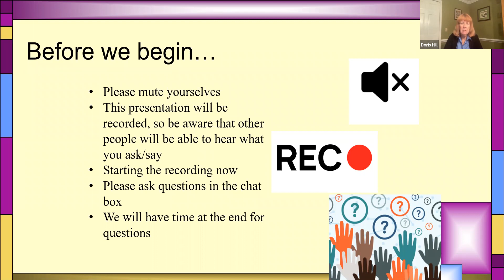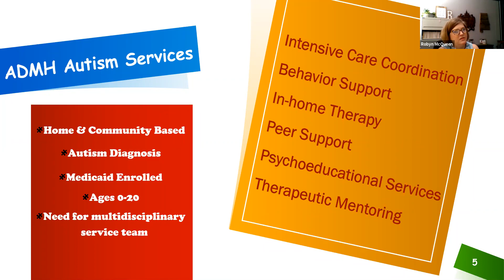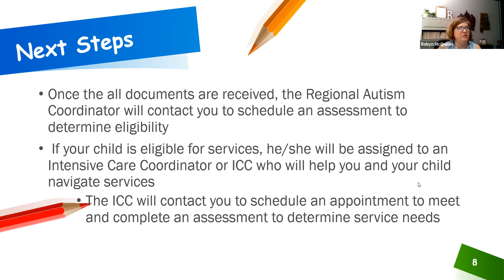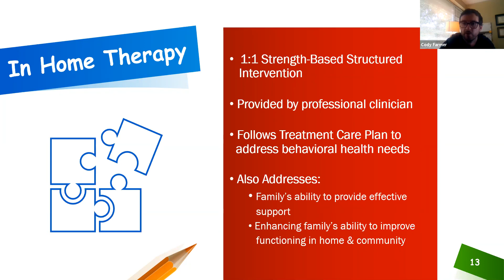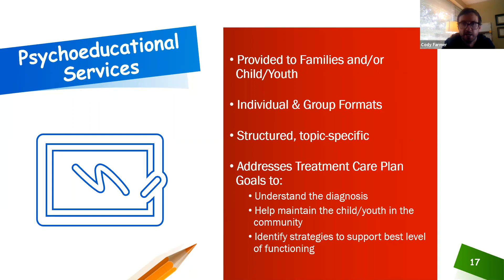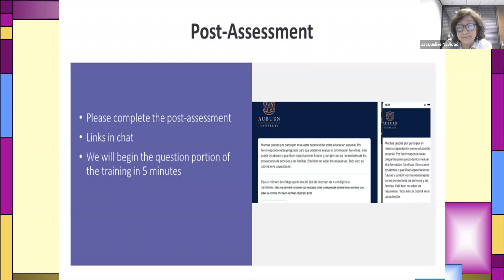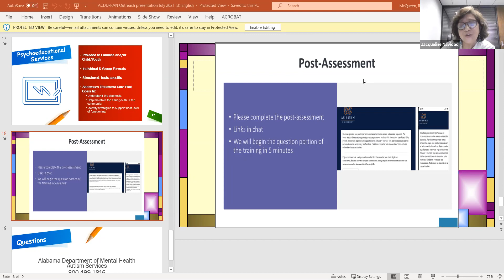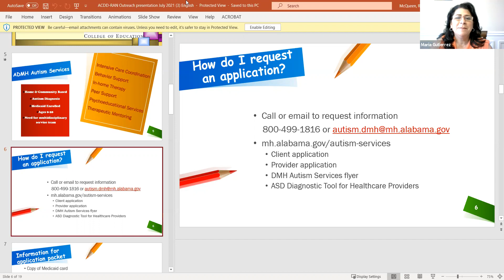ADMH ASD Services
Did you know Autism services are available for Medicaid-eligible children and youth with autism, aged birth through 20, who require more intensive supports​?